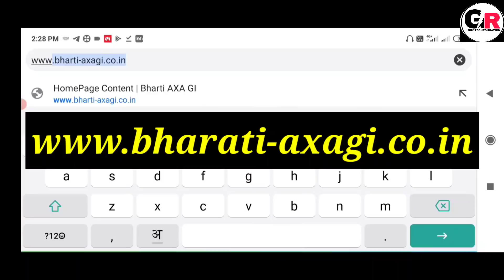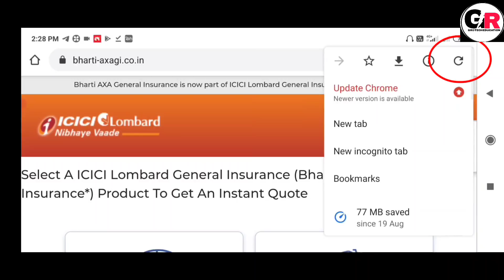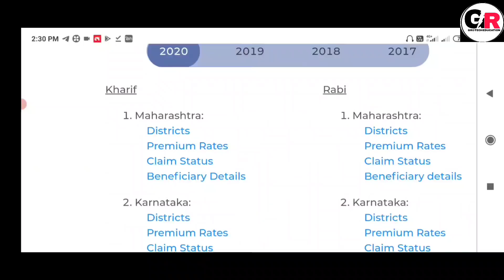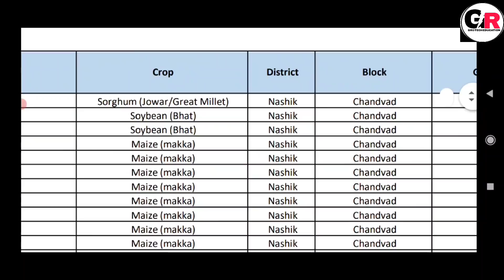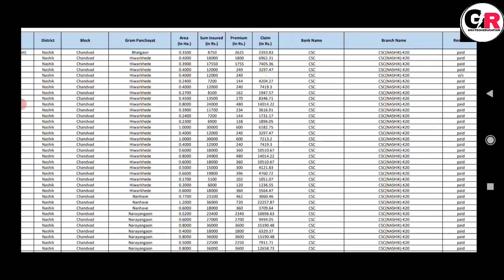पिकविमा लाभार्थी यादी 2020 आली || Pik Vima List 2020-21 || खरीप पीक विमा लिस्ट मोबाईल मधे पहा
सोयाबीन पीक विमा यादी महाराष्ट्र
कापूस पीक विमा मंजूर यादी महाराष्ट्र